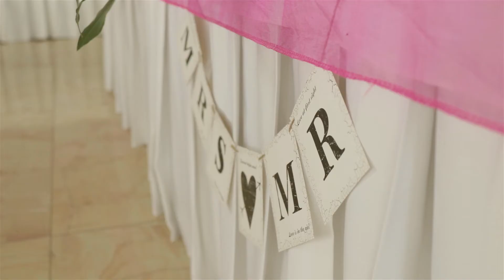Markéta a Ľuboš - svadobný klip